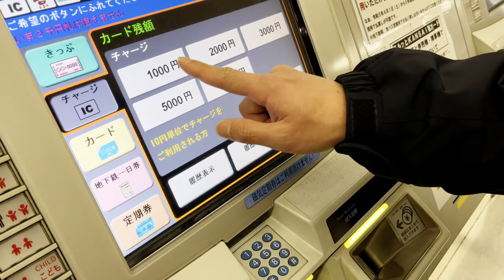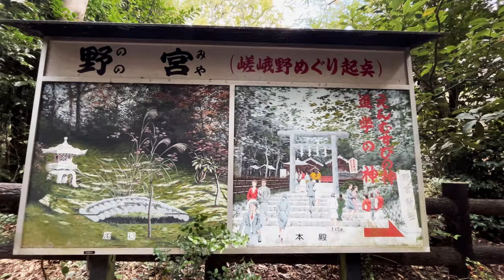First Japan Trip | Day 7 Arashiyama | Togetsu-kyo, Kimonocha Cafe, Sanshu-in, Sagano Bamboo Forest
Day 7 Vlog - In the morning, we head to Arashiyama to see the famed bamboo forest and explore the area.

00:00 Intro
00:43 Togetsu-kyo Bridge 渡月橋
01:02 KUMONOCHA Arashiyama 雲ノ茶 嵐山店
01:56 Tenryu-ji 天龍寺
02:24 Sanshu-in Temple 三秀院
03:14 Sagano Bamboo Forest 嵯峨野竹林